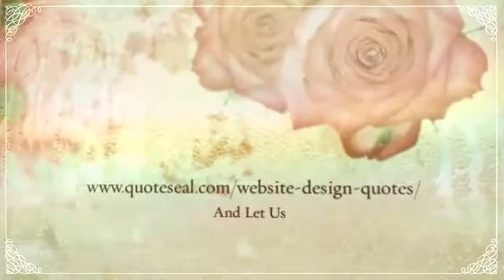London Web Development Company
Fundamental Website Components and Fees
On regular, the following figures is often placed on estimating the expense of a small business enterprise website
Area Name - $10/year
Web hosting - $10 to $100 a 12 months (depending on targeted traffic & internet hosting services)
Continued site Maintenance - $500 a year and up (dependent on number/type of updates required)
Marketing your web page online - $750 a month and up
Important Components that Contribute to Internet site Price
When trying to budget internet design expenses there are a number of factors to consider:

Is this a brand new site or a redesign?
Do you have graphics already created for the web site?
Do you want the website to automatically resize for mobile and tablets?
Do you need multimedia (Flash, video, etc.) on the website?
Who is going to maintain the website after it has been launched?
Below we go into greater detail regarding these items and an estimate of how much you should budget for them. The selling prices listed are based mostly on 16 years of experience. Costs will most probably be higher or lower based on your specific requirements.